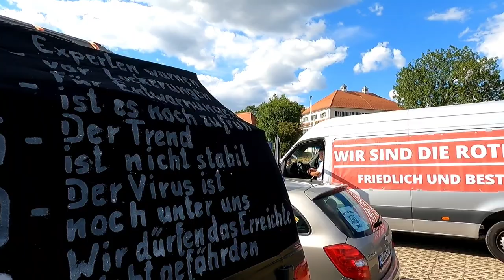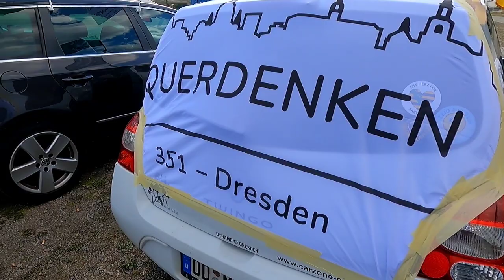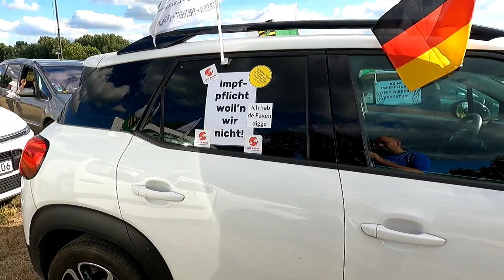Dresden - Bad Schandau 11.07.2022